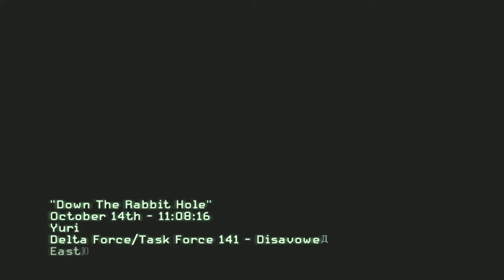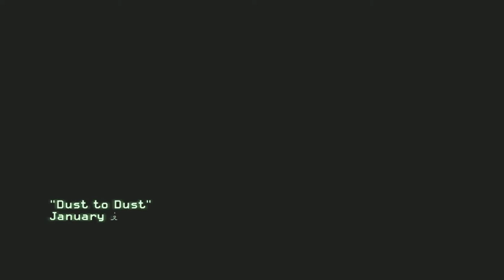Call of duty Modern Warfare 3 Campaign Let's play in 2022 Part 8 (Finale)